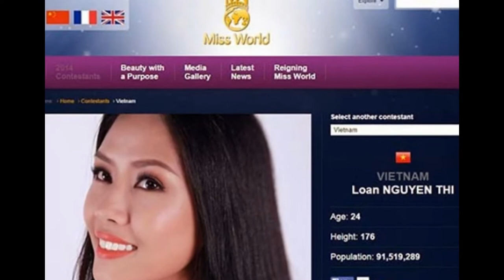Cận cảnh nhan sắc hoa hậu Nguyễn Thị Loan Top hoa hậu thế giới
Van điện từ khí nén, xi lanh khí nén, bộ lọc khí nén, phanh khí nén